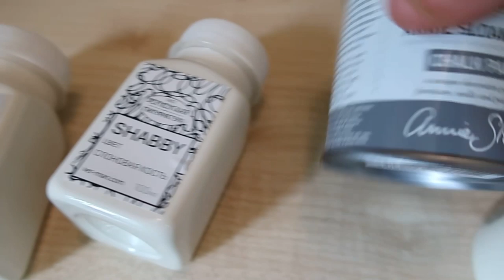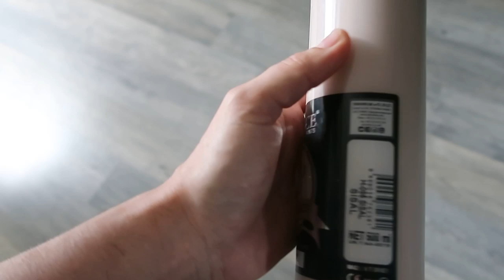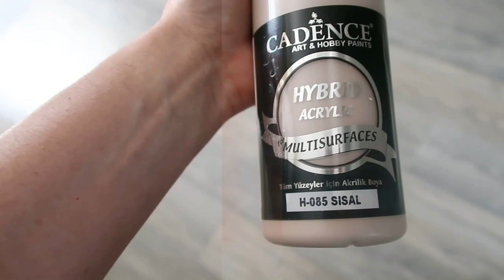Тест красок для перекраски мебели и дверей Cadence Hybrid, Аnny Sloan, Perfect, Shabby, Мирабелла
В Королеве в ТЦ Юпитер 3 этаж